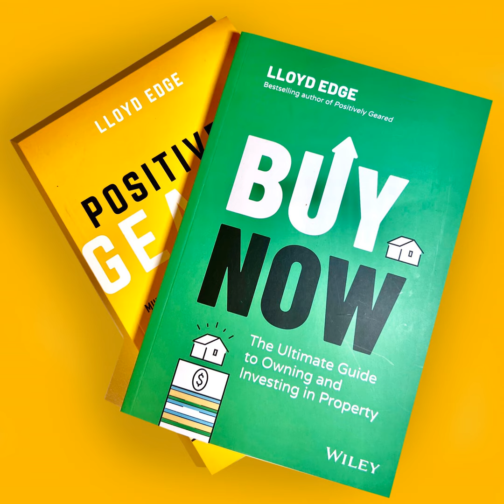Introducing Armando Errichiello, the New Co-Host of Positively Geared.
Welcome to 2024's first episode of Positively Geared! Today, Lloyd Edge introduces Armando Errichiello as the new co-host, replacing Alex Augustyniak, who's still tuning in from Europe. We're diving into Sydney's affordable housing market and what it means for property investors.